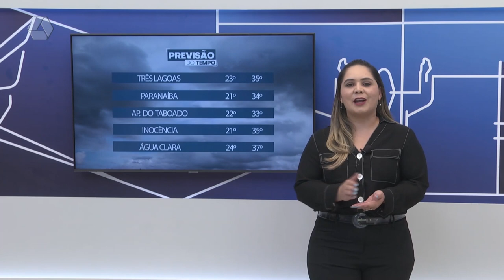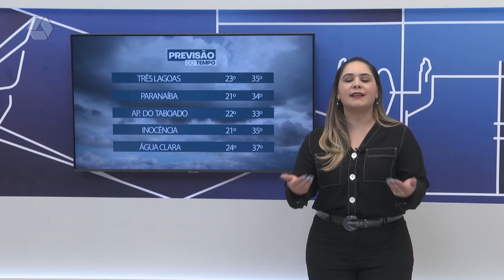Veja a previsão do tempo para esta quarta-feira